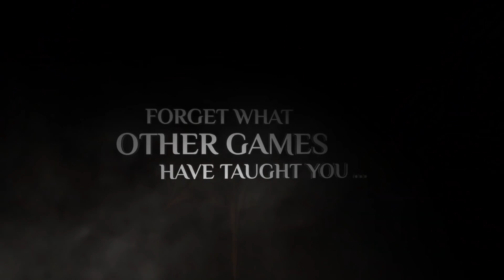OUTWARD - Launch Trailer - Adventure & Split Screen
The adventure begins today!

OUTWARD is an open world RPG that you can play alone or with friends, either online or in split-screen. It's more than just an open world RPG you can play coop though. For the first time in years the team at Nine Dots Studio will give the public a glimpse at the upcoming adventures that await them within OUTWARD.

OUTWARD is set to bring a new spin to the beloved RPG genre by putting players in the shoes not of a typical hero but a simple adventurer. Combining story telling elements that differ with each play through with survival elements, players can expect failure. But failing might not be the end of their journey but merely another spin of their personal epic story! A unique new magical system, thrilling combat and mastering the challenge of survival in a world full of dangers are key elements of this upcoming fantasy RPG. In OUTWARD, you, the player, aren’t the chosen one from a prophecy: you are an adventurer, a traveler, an explorer. And most importantly, you are vulnerable!

Embrace the adventurer’s spirit!